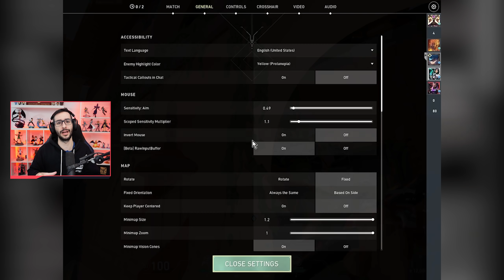ROMPE EL MURO DE SAGE EN 1 SEGUNDO | LOS MEJORES TRUCOS DE VALORANT | EPISODIO 82